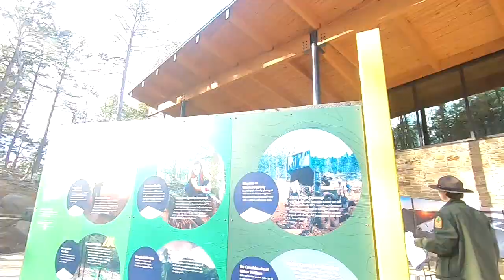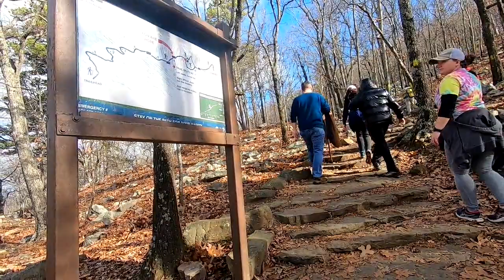First Day Hikes: Unforgettable Views At Pinnacle Mountain State Park West Summit Trail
Take a hike with us to the top of Pinnacle!

Folks all around the state celebrated the New Year by visiting Arkansas' many beautiful state parks, as part of a program called "First Day Hikes” held in state parks nationwide.

First Day Hikes is led by America's State Parks, an organization encompassing all 50 state park systems.